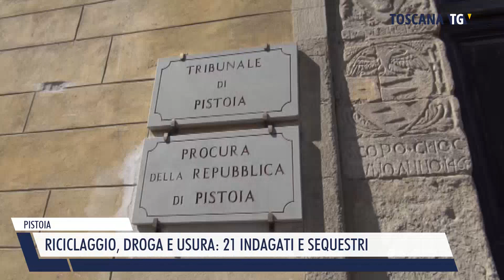2024-07-30 PISTOIA - RICICLAGGIO, DROGA E USURA, 21 INDAGATI E SEQUESTRI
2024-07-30 PISTOIA - RICICLAGGIO, DROGA E USURA, 21 INDAGATI E SEQUESTRI